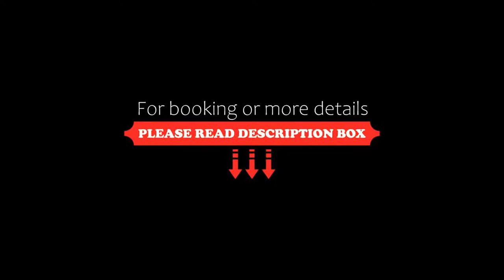The Duke of Wellington, Birmingham, United Kingdom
About Property:
Situated within 400 m of Birmingham Back to Backs, The Duke of Wellington in Birmingham features a number of amenities including a restaurant. This property is set a short distance from attractions such as Hippodrome Theatre and Bullring Shopping Centre. The property is an 11-minute walk from Gas Street Basin.
All rooms in the hotel are equipped with a flat-screen TV.
A Full English/Irish breakfast is available each morning at The Duke of Welling...
Property Type: Hotel
Address: 72 Bristol Street, Gay Village Birmingham, Birmingham, B5 7AH, United Kingdom
Searching For
1. The Duke of Wellington - Birmingham - United Kingdom
2. The Duke of Wellington - Birmingham - United Kingdom Address
3. The Duke of Wellington - Birmingham - United Kingdom Rooms
4. The Duke of Wellington - Birmingham - United Kingdom Amenities
5. The Duke of Wellington - Birmingham - United Kingdom Offers and Deals
Audio Credit:
Track Title: Blank Slate
Artist: VYEN